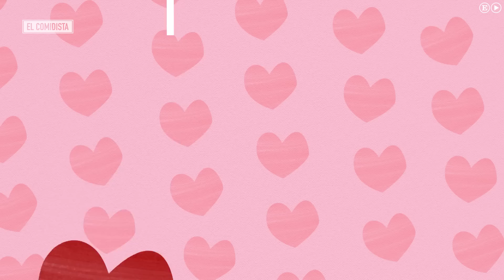EL COMIDISTA | Todo lo que NO debes hacer en una cena íntima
Sea San Valentín o San Pito Pato, hay errores que te llevarán al desastre en una cena romántica. Sigue los consejos de 'Corazón de Comidista' y acabarás logrando tu objetivo: el final feliz.